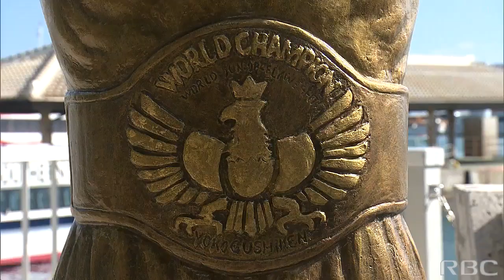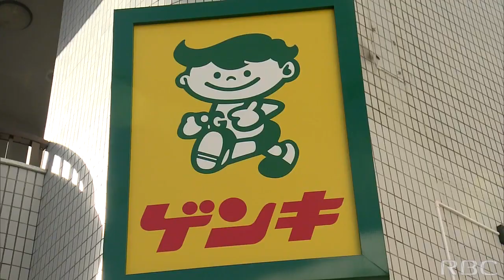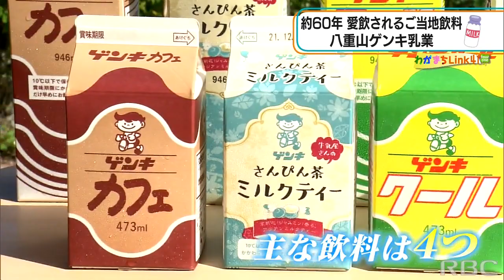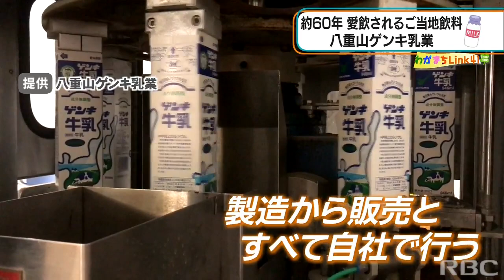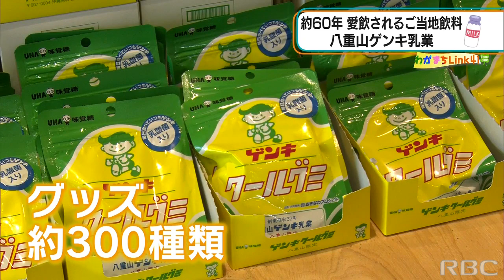RBC NEWS「わがまちLink41・石垣島のご当地飲料」2022/01/05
県内41市町村のさまざまな魅力をお伝えするシリーズ「わがまちLink41」。
スタジオには、今野リポーターです。

今野リポーター
1月は「石垣市」を特集します。
初回の今回は石垣でしか飲むことができない「ご当地飲料」の誕生秘話や魅力を紹介します。